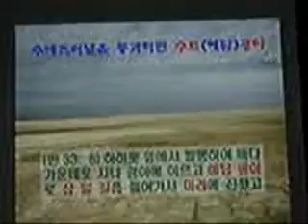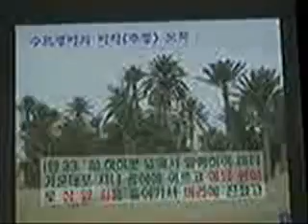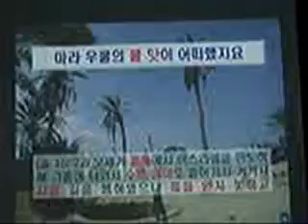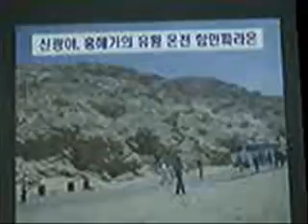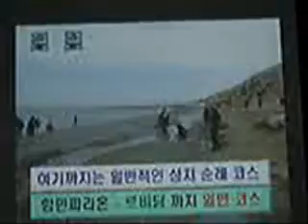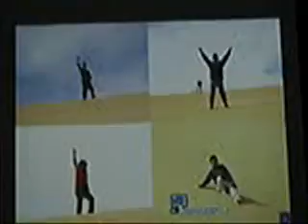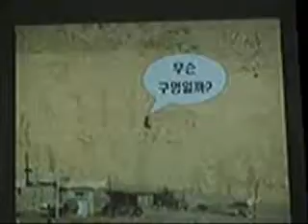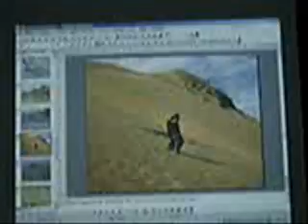제05강 마라 함만파리온 320